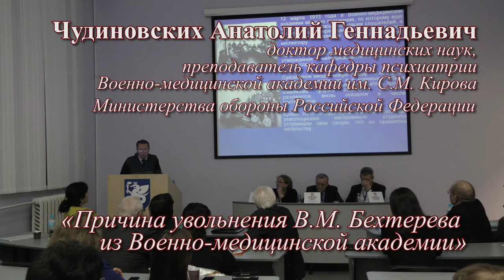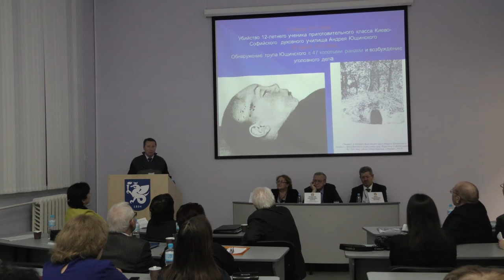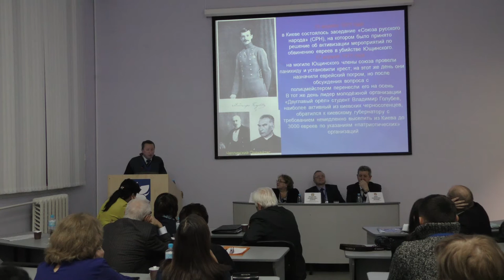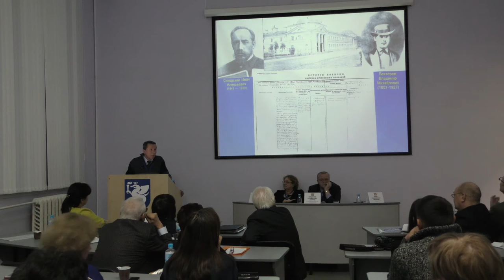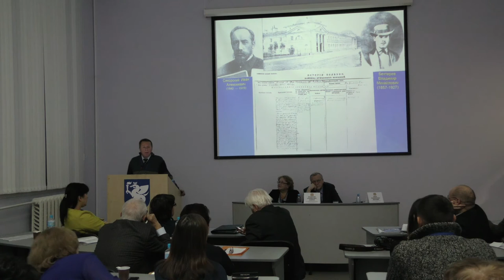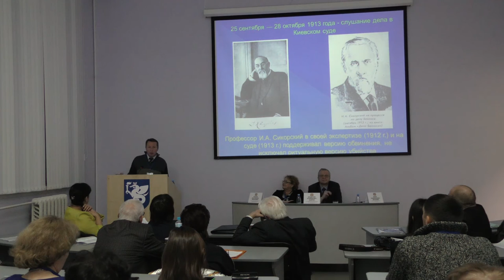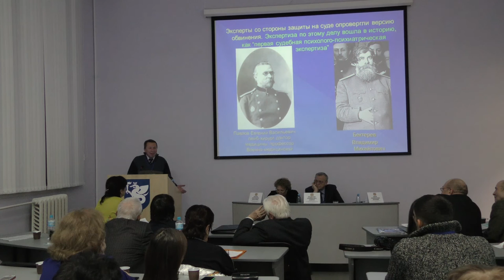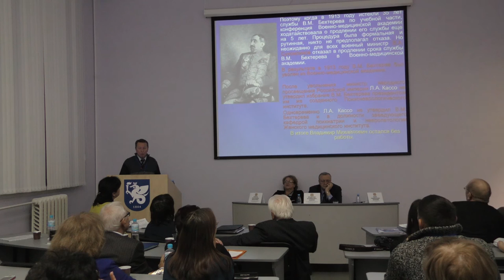"Причины увольнения В.М. Бехтерева из военно-медицинской академии". Доклад Анатолия Чудиновского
В Елабужском институте Казанского федерального университета состоялась международная конференция "В их именах величие России", посвященная 160-летию со дня рождения В.М. Бехтерева и 185-летию со дня рождения И.И. Шишкина. Доклад преподавателя Военно-медицинской академии им. С.М. Кирова Антолия Чудиновского. 25-26 января 2017 г.